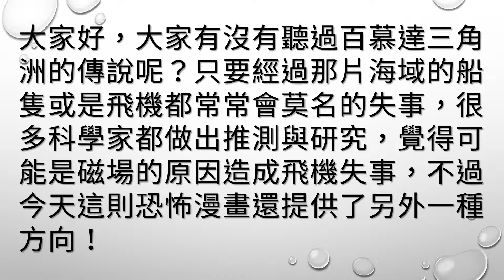經過這片海域的飛機總會「莫名失事」，男子的班機失事後幸運獲救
大家好，大家有沒有聽過百慕達三角洲的傳說呢？只要經過那片海域的船隻或是飛機都常常會莫名的失事，很多科學家都做出推測與研究，覺得可能是磁場的原因造成飛機失事，不過今天這則恐怖漫畫還提供了另外一種方向！